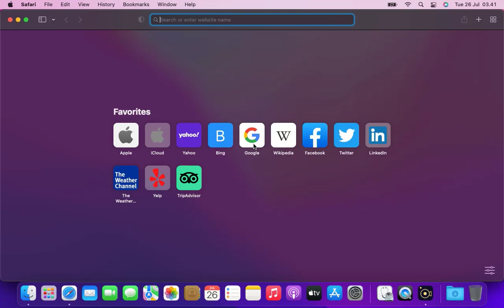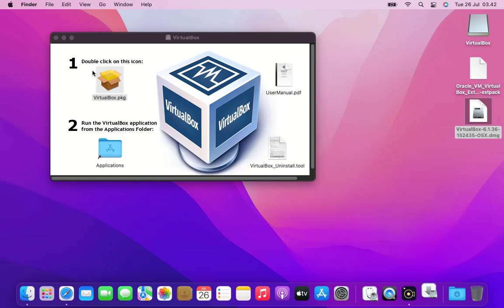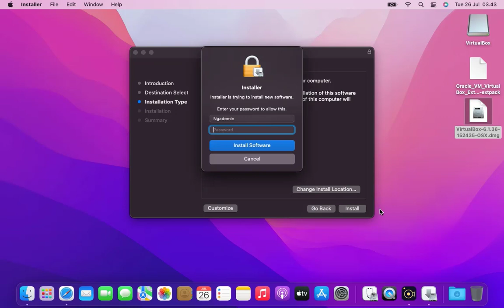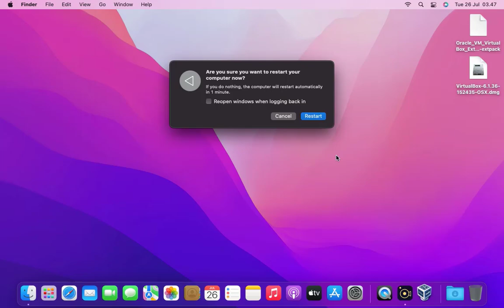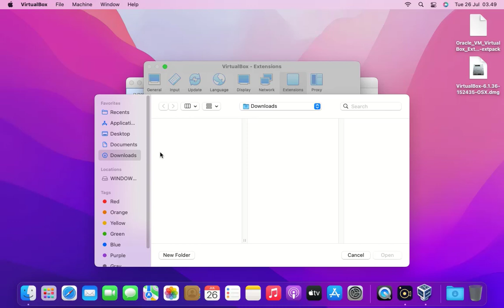Install VirtualBox on macOS